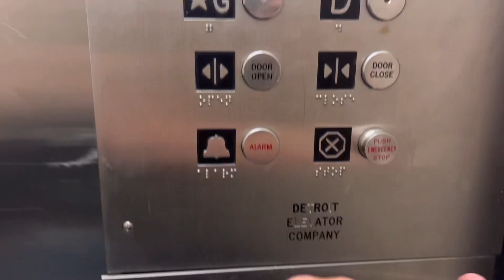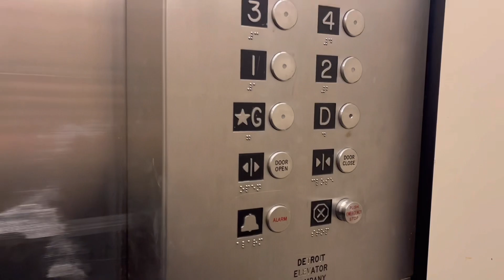Detroit/Haughton Traction Elevator (E10) @ North Ingalls Building (UofM) - Ann Arbor MI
This is elevator #10 at the North Ingalls Building (NIB).